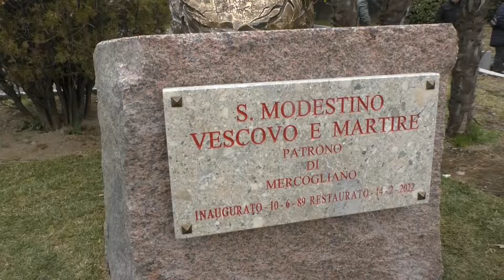Un bacio perugina è per sempre: chi lo merita tra i lupi?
Il 14 febbraio è un giorno speciale: San Modestino, Fiorentino e Flaviano, patroni di Avellino e Mercogliano, ma anche San Valentino. Ed allora non possono mancare i baci perugina, a chi i tifosi ne regalerebbero uno? Scopriamolo nel sondaggio.